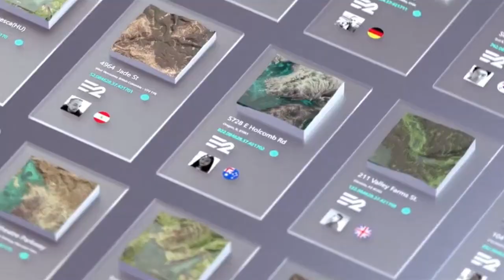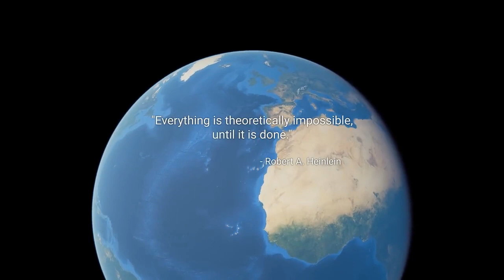Welcome to Earth2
I've always been an acoustic guitar player. However, I recently bought an electric guitar. It coincided with the moment when E2 announced the YE. On the one hand I had the desire to record something with my new guitar, on the other hand the desire to, perhaps, get some YE. This little extravaganza combines those two desires.